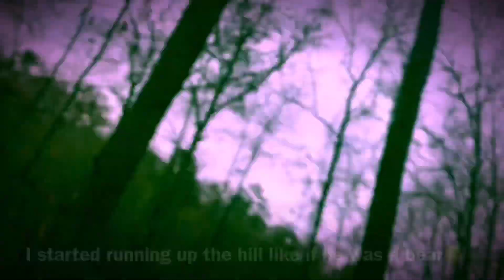VLOG #4 ADVENTURING THE WOODS DURING SCHOOL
Social media’s